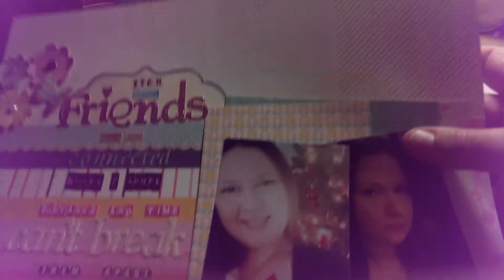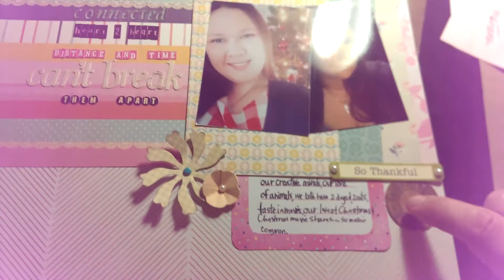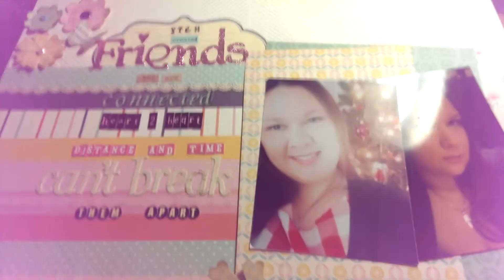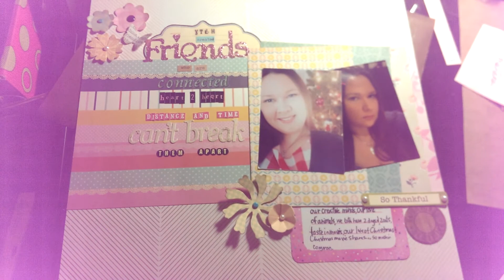YTLH May 2015 4TH Birthday --- Freestyle!!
◾Theme. Freestyle
◾Sponosors: